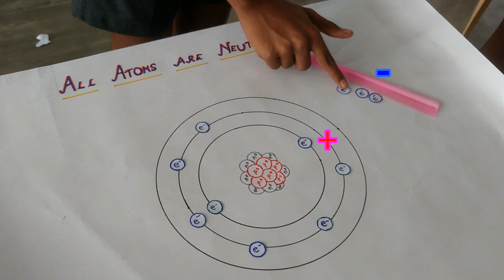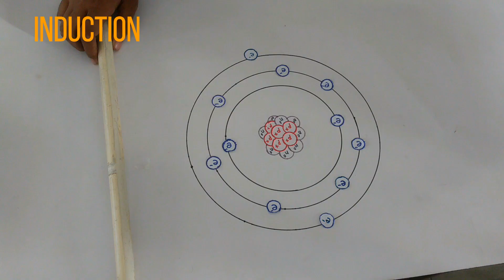Charge Transfer - Tamil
How do charges get transferred? Friction, Conduction and Induction explained by students of DAV Gopalapura, Chennai